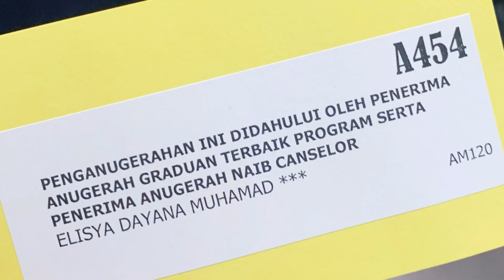I dreamed it, I did it. What’s next world?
Alhamdulilah. Dengan Izin Allah.
To everyone who helped get me to this day, I salute you. ❤️